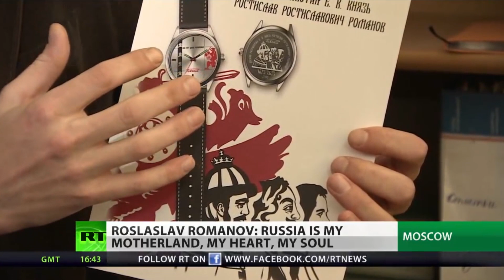Prince Rostislav Romanov Interview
Prince Rostislav Rostislavovich was born in Lake Forest, Illinois, the eldest son and second child of Prince Rostislav Rostislavovich and his second wife, Christia Ipsen, Baroness Ampthill. He belongs to the Mihailovichi branch of the Romanov family as a male-line descendant of Grand Duke Michael Nikolaevich of Russia, the youngest son of Emperor Nicholas I. He is also a descendant of Emperors Alexander II and Alexander III, being the great-grandson of Grand Duchess Xenia Alexandrovna of Russia -sister of the last Emperor Nicholas II- and her husband Grand Duke Alexander Mikhailovich of Russia.

The Prince lived in Chicago until he was two months old, when his father moved his family to London. The family then moved to the village of Rye in East Sussex, where he spent his teenage years. Prince Rostislav was educated at Brambletye and Milton Abbey Schools, and at Falmouth University where he read Fine Art. Rostislav is a landscape artist. He is particularly interested in “en plein air” painting and much of his artwork depicts the Sussex countryside or is inspired by his travels in Russia and elsewhere. He works primarily with oil and creates sculptural, three-dimensional paintings mainly in impasto. His most significant early work uses pastels. Pastels, or watercolors, is also the medium of studies for his more important paintings. His work includes relief printing, and dry-point, and soft ground acid etchings.

This interview is from 2013.